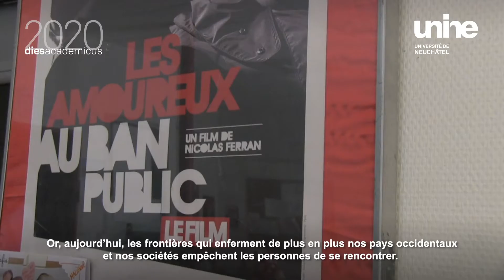Geneviève Jacques, docteure honoris causa de la FLSH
Chaque année, l’Université de Neuchâtel remet des doctorats honoris causa à des personnalités. La Faculté des lettres et sciences humaines (FLSH) a choisi d’honorer pour 2020 Geneviève Jacques. Titulaire d’une maîtrise en mathématiques et diplômée du Centre d’études des programmes économiques de Paris, Geneviève Jacques est surtout connue pour avoir été la présidente de la Cimade, une association française d’aide aux personnes migrantes et réfugiées. Elle «incarne, véritablement, les sciences humaines et sociales, à savoir : des sciences engagées dans la société».